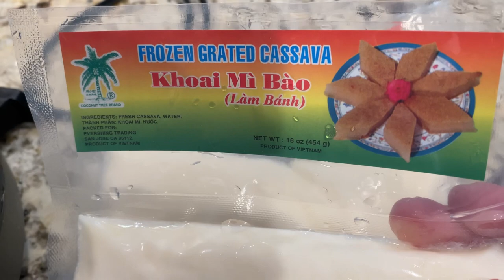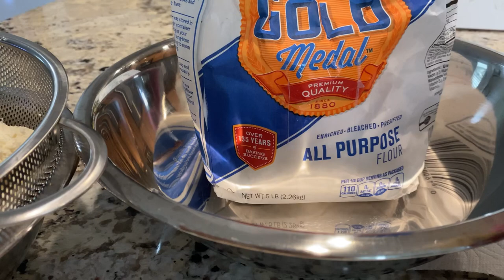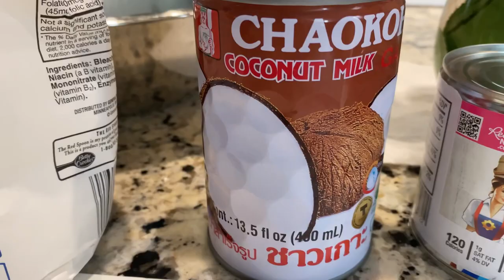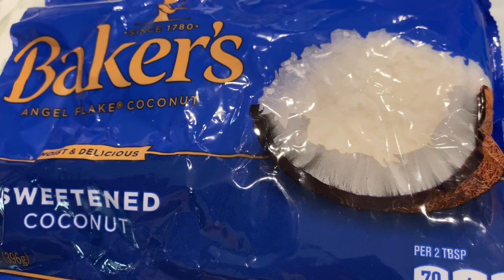Bánh Kẹp Khoai Mì Bào Nước Cốt Dừa 🌴 Thơm Ngon Giòn Dẻo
Bánh Kẹp Khoai Mì Nước Cốt Dừa 🥥 Lá Dứa Thơm Ngon Giòn Dẻo  Không Cần Bí Quyết

Nguyên Liệu
2 Gói Khoai Mì
1 Lon Nước Coconut Milk 400 ml
1 Lon Sửa
1 Cup Bột Mì
1 Gói  Vanilla  Sugar
1 Gói  Banking Powder
2 Trứng  Gà  Nâu
1 Cây  butter 🧈  8 Tbsp
1/4 ts Salt
1/4 Tsp  Panda extract
Or 1 tbsp  Nước  Panda